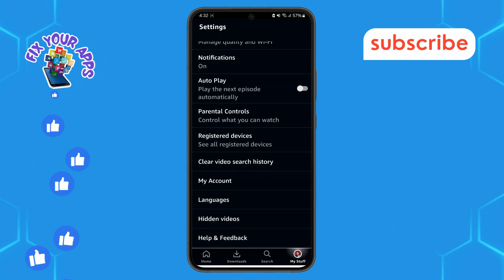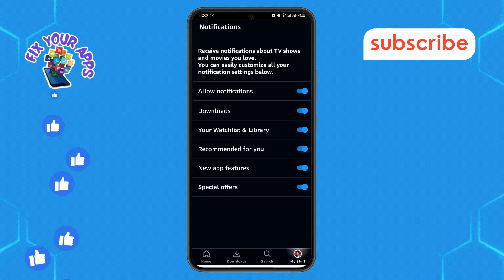How to Turn Off Notifications On Amazon Prime Video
Amazon Prime Video notifications can sometimes interrupt your viewing experience or clutter your device with unnecessary alerts. Disabling notifications helps you focus on what you want to watch without being distracted. Whether you're tired of recommendation alerts or new release notifications, turning them off is a simple process. This video explains how you can easily manage and disable notifications on Amazon Prime Video, so you have a smoother, distraction-free streaming experience.

- Disable Amazon Prime Video notifications
- Turn off alerts on Prime Video
- Stop Prime Video recommendations
- Manage notifications on Prime Video
- Prime Video notification settings